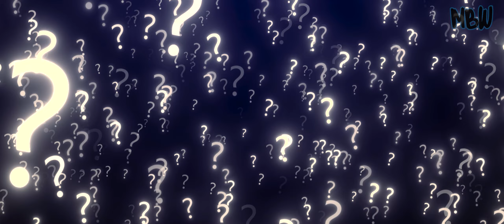Unraveling the Mary Celeste Mystery: What Really Happened on Board?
The Mary Celeste is a famous ghost ship that was discovered abandoned and adrift in the Atlantic Ocean in 1872. The ship's cargo and supplies were still intact, and there were no signs of a struggle or any indication of what had happened to the crew.

The mystery surrounding the Mary Celeste has fascinated people for over a century. There have been numerous theories about what happened, including piracy, mutiny, and even an attack by a giant octopus.

In this channel, we explore the history of the Mary Celeste and dive deep into the various theories about its crew's mysterious disappearance. We look at the evidence, interview experts, and examine different points of view to shed light on this enduring unsolved mystery.

Join us as we unravel the enigma of the Mary Celeste and attempt to solve one of the greatest maritime mysteries of all time.